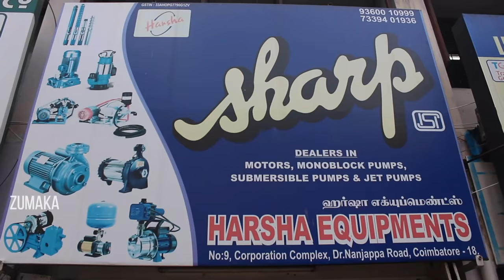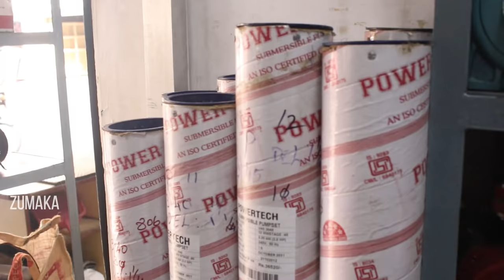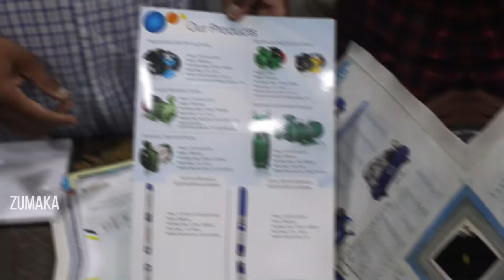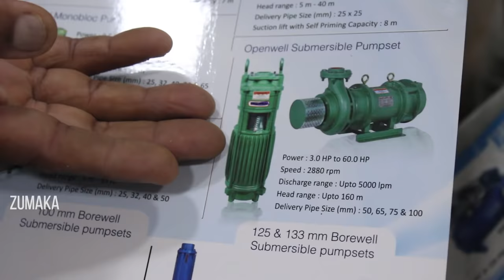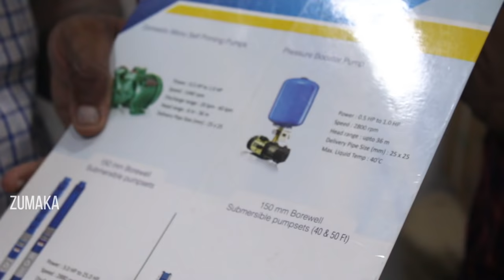Cheapest Motors, Compressor, Motor Equipments, Pump, Low Cost Motor Home, Commercial Wholesale Price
ADDRESS  : corporation shopping complex , dr nanjappa road coimbatore

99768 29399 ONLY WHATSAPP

Agriculture
,water, pump
Monoset, wate,
motor,pump
Cheapest
.Motor
,Cheapest
Motors .
Market
Very
Motors
Machineries
Cheapest
 Motors
Compressor
 Motor
 Equipments
 Pump
 Low,
Cost
Motor
Home
Commercial
Wholesale
Price
Low
Cost
,Motor ,
Motor,
Equipments
Agriculture
Commercial ,
Home
Water
Motor
Pump
Wholesale,
Price

1 hp water motor,
2 hp water motor,
5 hp water motor,
5 hp water motor price,
half hp water motor,
2 hp water motor connection,